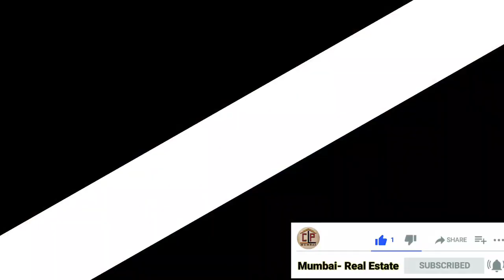What a Beautiful Bungalow Project || NA plots For sell in Neral Karjat Mumbai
Keep watching keep loving and  keep Supporting...🙏❤️

~Central Line Property